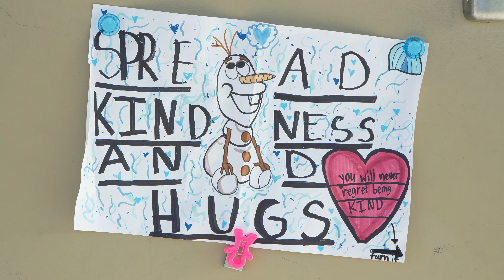March 2024 Employees of the Month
Here are GGUSD's March 2024 Employees of the Month, get to know what makes this month's honorees special!